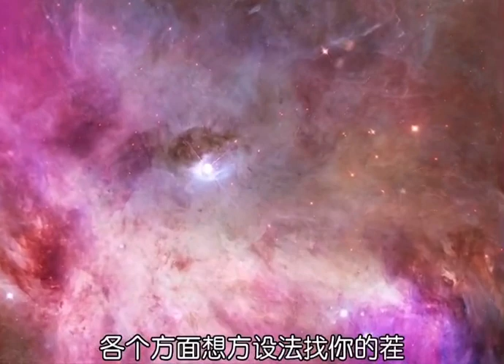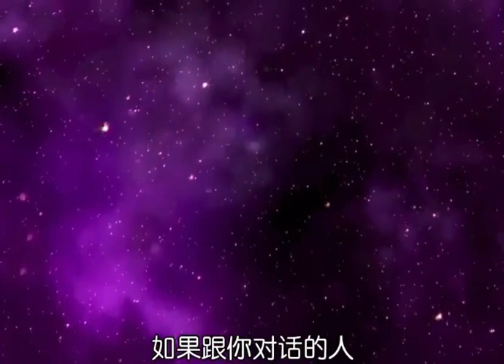世界上的两个逻辑：一个是正常逻辑！一个是中国逻辑！